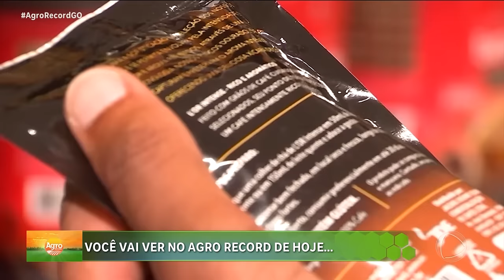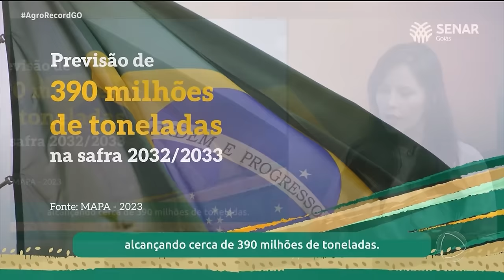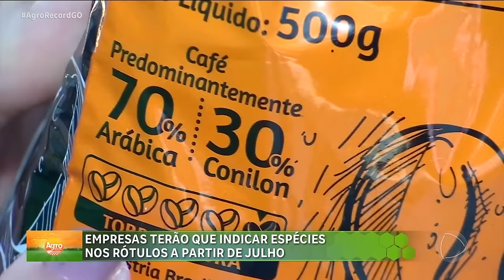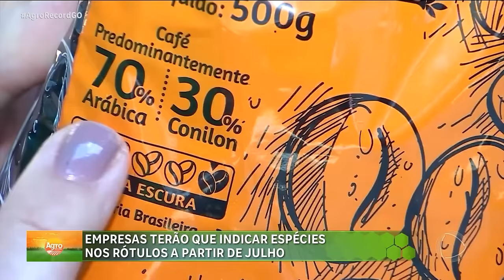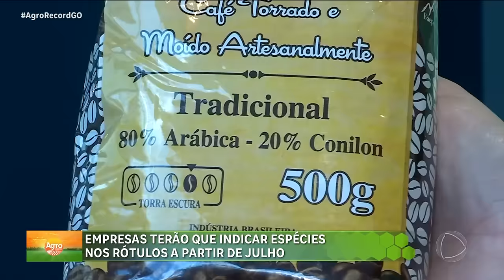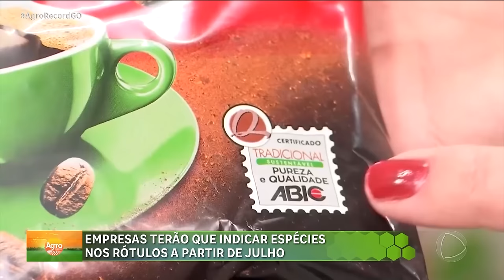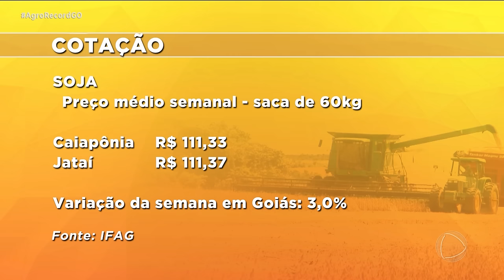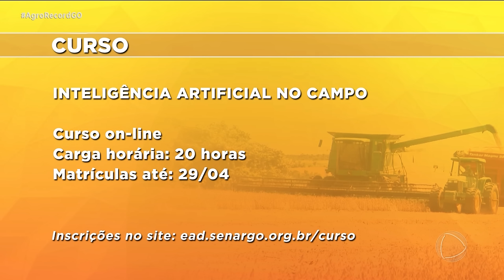AGRO RECORD 21/04/24 - PROGRAMA COMPLETO